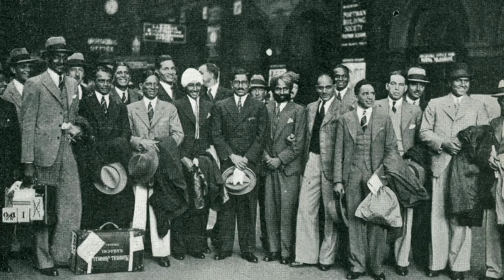5 पिता पुत्र जिन्होंन अलग अलग देशों के लिए अंतरराष्ट्रीयक्रिकेट खेला। Played cricket for 2 countries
हेल्लो दोस्तों स्वागत है आप सभी का हमारे चैनल क्रिकेट एजुकेशन में | इस विडियो में आज हम आपको 5 पिता पुत्र जिन्होंने अलगअलग देशोंको लिए अंतरराष्ट्रीयक्रिकेट खेला के बारे में बताएँगे | जिससे आपकी जानकारी बढ़ेगी | और इस विडियो के माध्यम से आपको बहुत कुछ सीखने को मिलेगा | तो दोस्तों आपसे निवेदन है की आप इस विडियो को पूरा देखें | दोस्तों इस चैनल पर हम क्रिकेट से सम्बंधित विडियो डालते रहते हैं | हमारे चैनल क्रिकेट एजुकेशन पर आपको क्रिकेट से सम्बंधित हर विडियो मिल जाएगी | और क्रिकेट के बारे में अच्छी से अच्छी जानकारी हम आपको विडियो के माध्यम से पहुंचाते रहते हैं | और अगर आपने अभी तक हमारा चैनल सब्सक्राइब नहीं किया है तो कर्प्या इसे सब्सक्राइब करलें|

Hello friends, welcome all of you to our channel Cricket Education. In this video, today we will tell you about 5 father son who played international cricket for different countries. Which will increase your information. And through this video you will get to learn a lot. So friends, you are requested to watch this video completely. Friends, we keep putting videos related to cricket on this channel. On our channel Cricket Education, you will find every video related to cricket. And we keep sending you the best information about cricket through video.